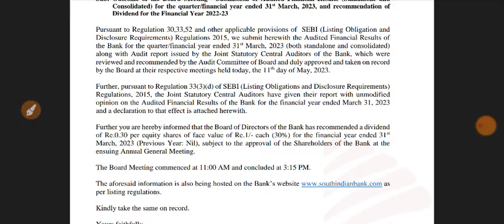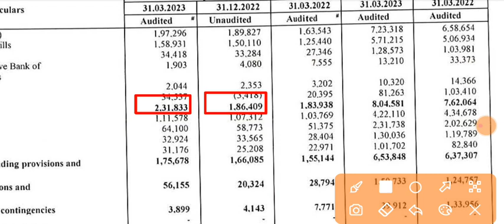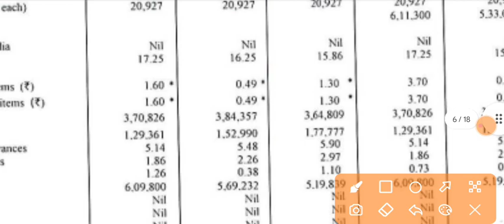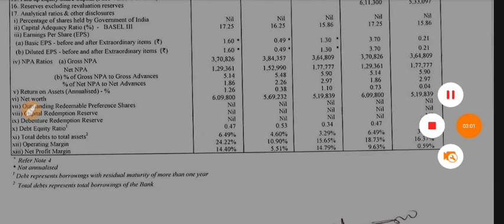South Indian Bank Q4 Results 2023 🔴 South Indian Bank Results Today 🔴 South Indian Bank Share